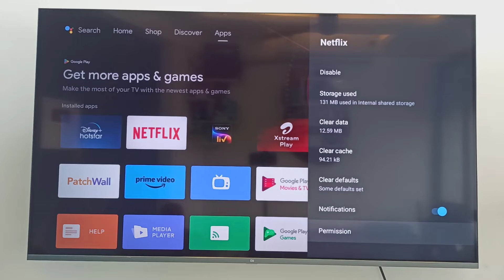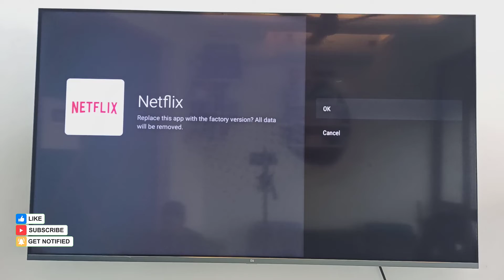How to Fix Could Not Launch Netflix Error in Smart TV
Fix Netflix Error Could Not Launch Netflix Your device may not be connected to the internet please make sure your connection is working and try again (-11) in Android Smart TV

Best Recommendations
How to Turn Off Calculator | Calculator Tips & Tricks